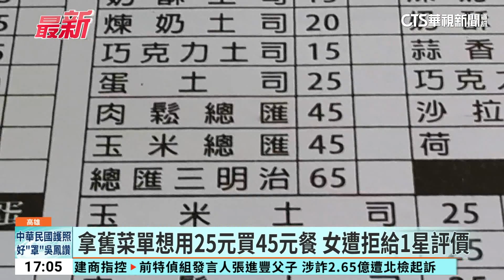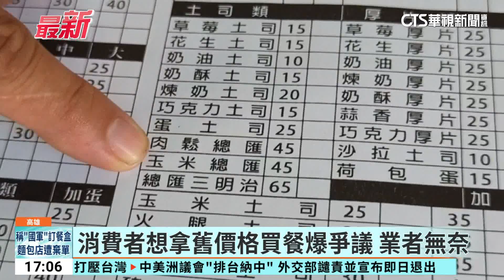拿舊菜單想用25元買45元餐 女遭拒給1星評價｜華視新聞 20230822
高雄岡山區有間經營20多年的早餐店，日前遇上顧客上門點了玉米總匯，結帳時店家要收45元，這名顧客卻指著舊價目表說不是25元嗎？店家表示那是舊價格，新價格請看菜單，如果客人不願意買，他可自行吸收，店家說女客人在現場盧了5分鐘，最後雖然付錢離開，但卻在網路上留下「1星負評」，讓老闆很無奈！